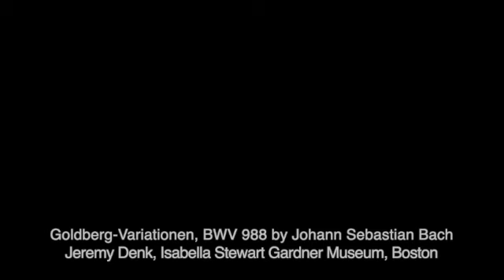Mage Steve's Costume Con 40 photos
Best Cosplay photos by Steve Sheets from Costume-Con 40, Bethesda, MD, April 1-4, 2022.
Performed by: Jeremy Denk, Isabella Stewart Gardner Museum, Boston